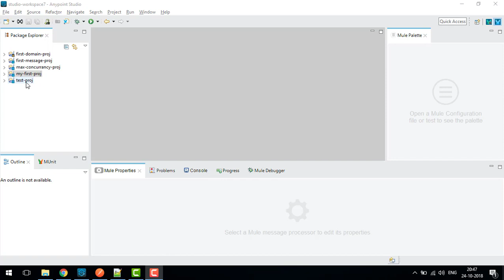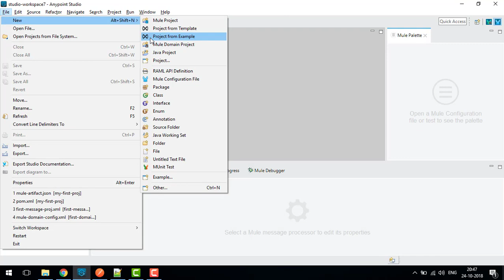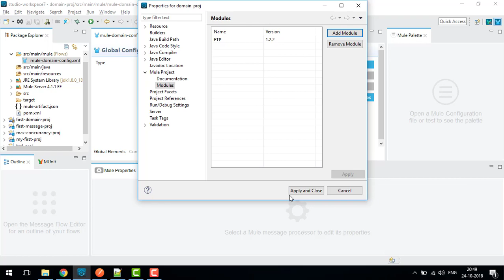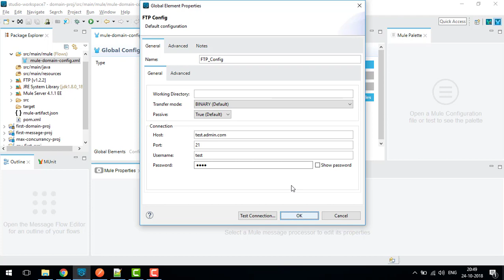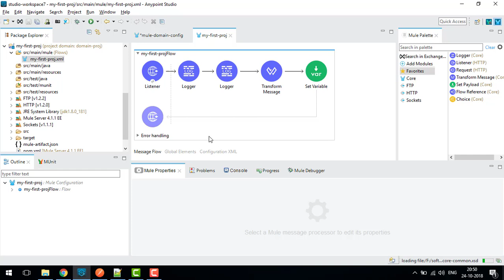Domain Project in Mule 4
In this video, I will explain to you how you can create a Domain project in Mule 4.
I will show step by step how you can create the Domain project.

For the Full Course visit the below link with a discounted coupon for a limited time.